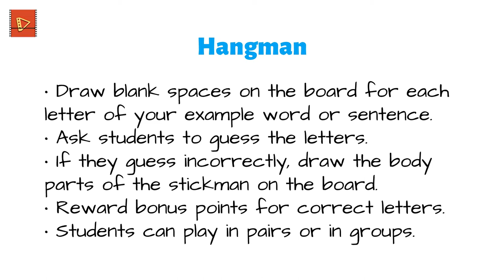Hangman ESL Vocabulary Game - Fun ESL Activities for Kids and Adults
Play the Hangman ESL game to review vocabulary with your students. For more detailed information about this activity,